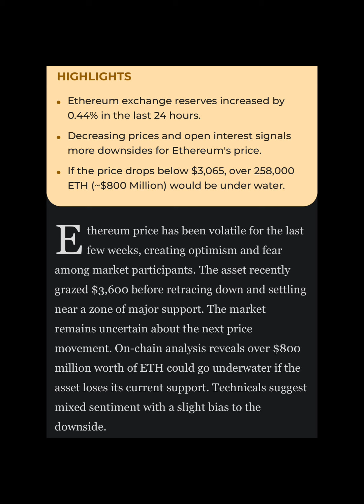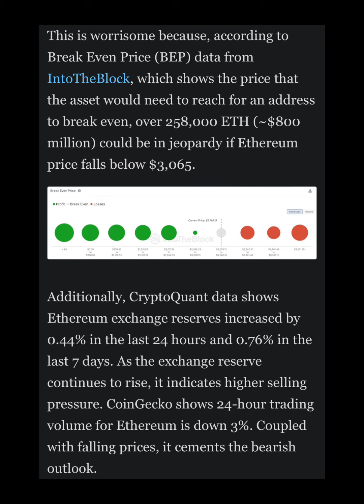3% Drop in Ethereum Price Could Push $800M Worth of ETH Underwater